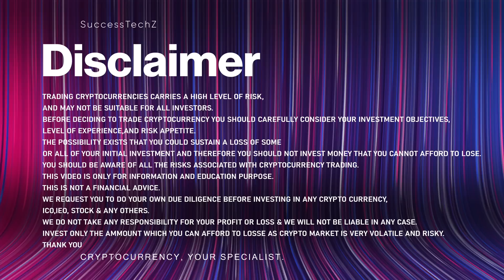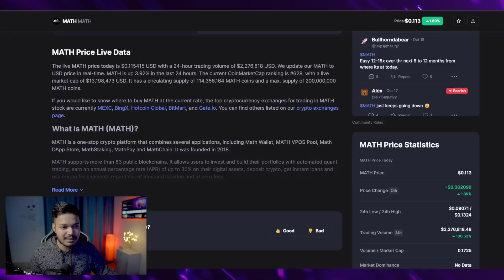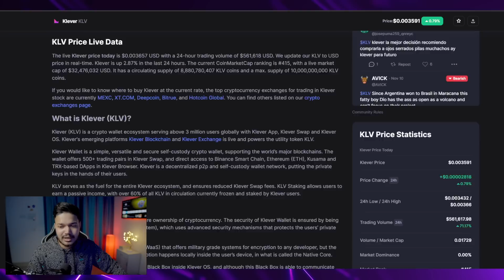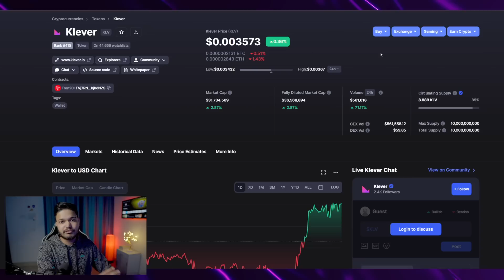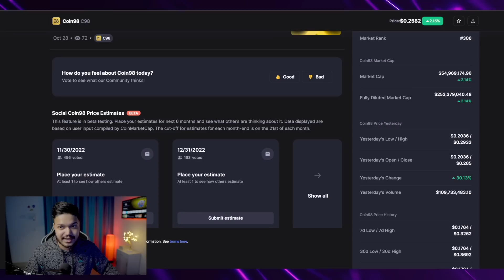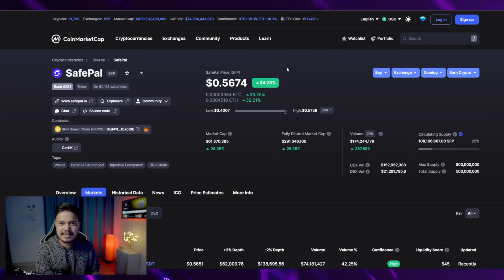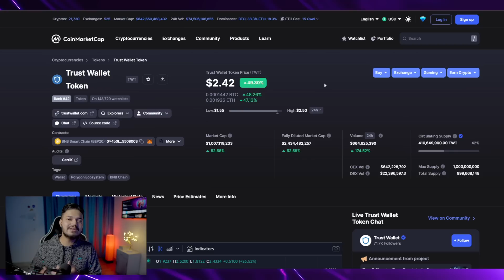Top Crypto wallet coins that can make you millionaire!! Dex wallet crypto!! For next bull run 2024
Top Crypto wallet coins that can make you millionaire

Please Be Aware of Scammers and Always remember i will never share my Whatsapp No. in Comment Section and never ask you for money.

top cryptocurrency to invest in 2022, top crypto to buy now, top dex wallet crypto, top crypto to invest in 2022, top cryptocurrency, top 5 crypto currency  for bull run, crypto hardware wallet, ,crypto,today crypto update, success techz